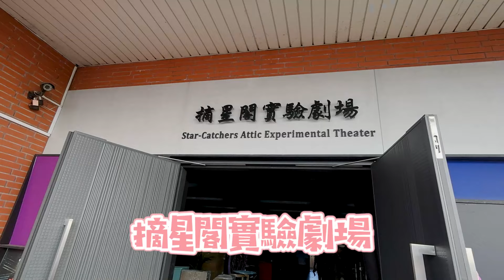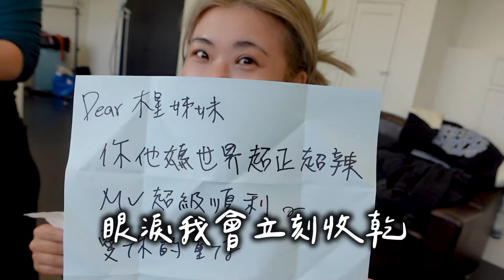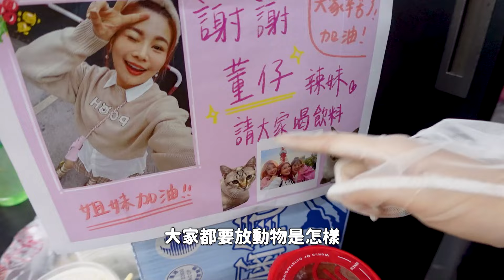木星相中初孟軒只因這點！新歌幕後花絮（上集）｜木星小宇宙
太感動！時隔2年居然又出個人單曲！
為了完美呈現《陷阱肥》我整個大節食
不論在造型或劇情編排都有很多小巧思
獻上MV拍攝花絮～快點來吃我吃我吧😋